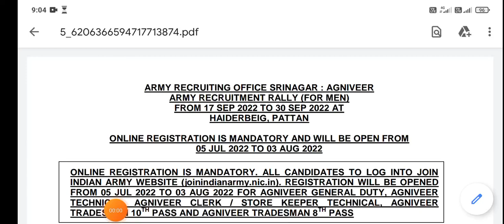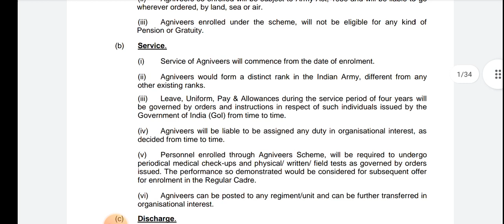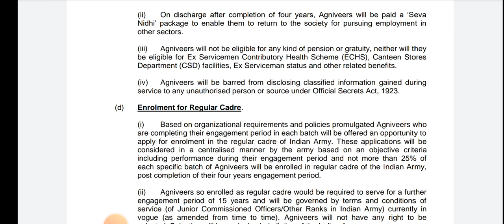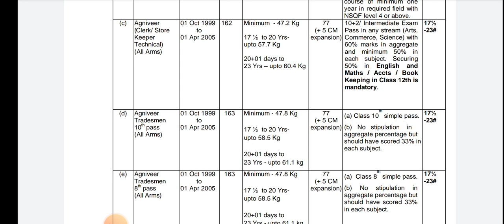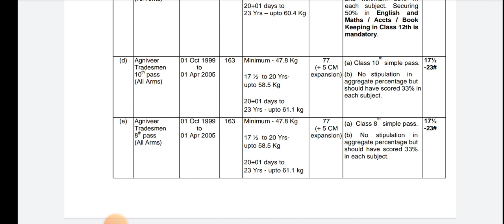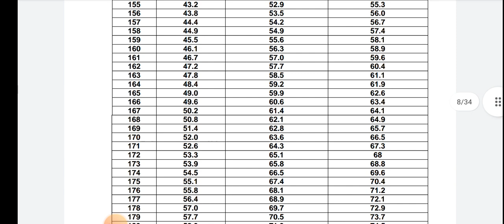J&K Agniveer Bharti Srinagar 2022